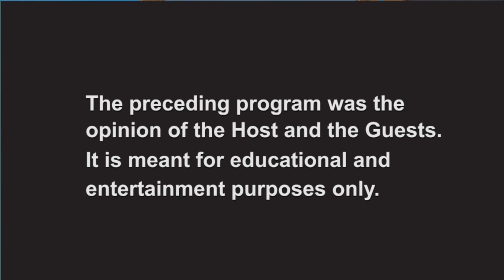SpeechlessMN: Trial Win, Amanda Weber with Dwight Mitchell of Family Preservation Foundation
After 4-months of legal battle, Family Preservation Foundation won its inaugural trial against Minnesota Child Protection Services on September 11, 2018 when the judge returned Amanda Weber’s son after removing him from her care when he was 10-months old based on disinformation.

Family Preservation Foundation is a public interest legal aid organization dedicated to the idea of rescuing children from unwarranted and unconstitutional seizure, forced parental separation, family preservation, family first ideology, and restoring the respect for children’s rights on the constitutionality of the preservation of the family unit.